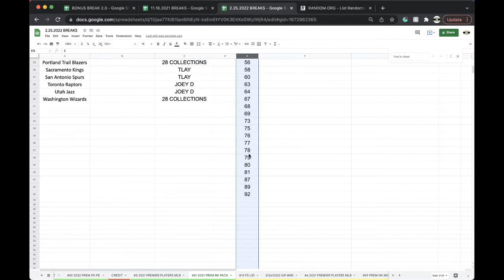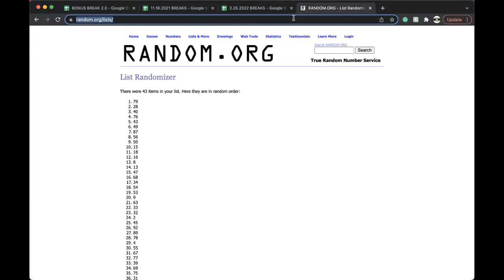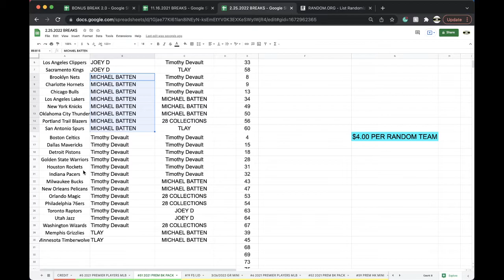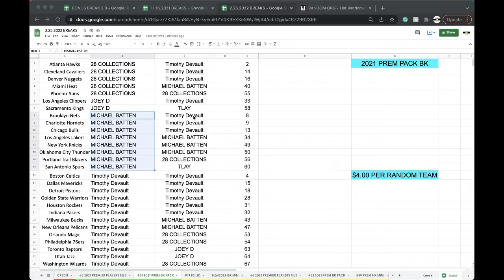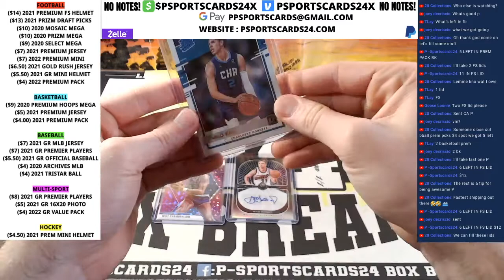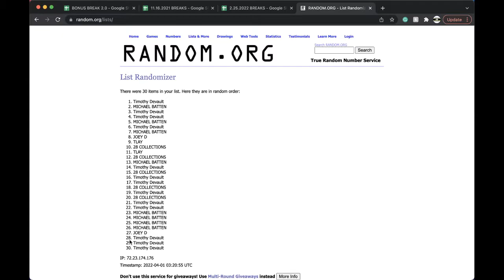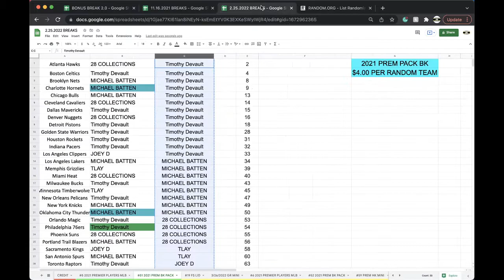BREAK #51 | 2021 P-SPORTSCARDS24'S PREMIUM NBA BASKETBALL CARDS LIVE PACK BOX BREAK